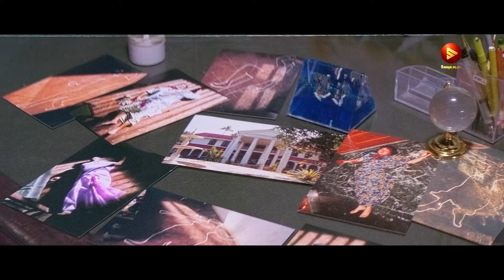ഇനി ഇവിടെ നിന്നിട്ട് കാര്യമില്ല, ഞാൻ അത്തരക്കാരിയല്ല | Mukesh | Sethurama Iyer CBI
Watch Sethurama Iyer CBI Full Movie On Saina Play Starring Mammootty, Mukesh, Jagathy Sreekumar, Sidhique, Sai Kumar, Jagadish, Kalabhavan Mani, Navya Nair In Lead Roles.